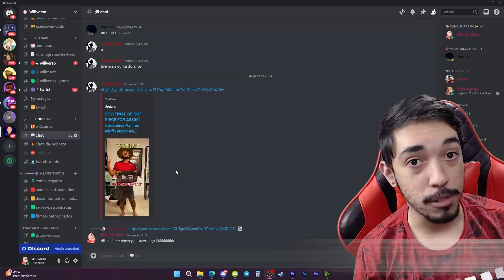KAFKA PERDEU O CONTROLE | REACT KAIJU N° 8 EPISÓDIO 11 REACT